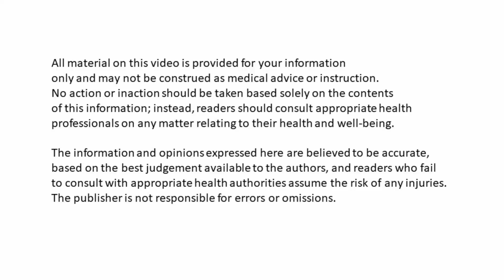डायबिटीज़ में ये 10 फल खायें | 10 Fruits For Diabetes | Diabetic Food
स्वागत है आपका हमारे channal पर एक और नये विडियो के साथ| दोस्तों आज हम बात करेंगे उन फ्रूट्स के बारे में जो आप diabetes में भी खा सकते हैं|

In this video I am giving information about the fruits, that we can eat in Diabetes. Lets learn about best fruits for diabetes.

*Please join our Whats App group for Living Healthy Tips*

*Please join our telegram Channel for Living Healthy Tips*

All material on this video is provided for your information only and may not be construed as medical advice or instruction.
No action or inaction should be taken based solely on the contents of this information; instead, readers should consult appropriate health professionals on any matter relating to their health and well-being.